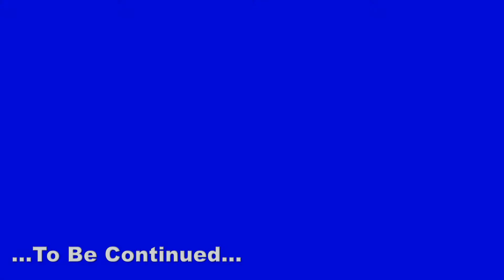Scottish Highland Tour August 2020 Eilean Donan to Lochcarron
The fifth part of my tour of the Scottish Highlands. Leaving Eilean Donan Castle after a coffee break at the visitors centre and riding north on the A87. Then taking the A890 and A896 to Lochcarron.